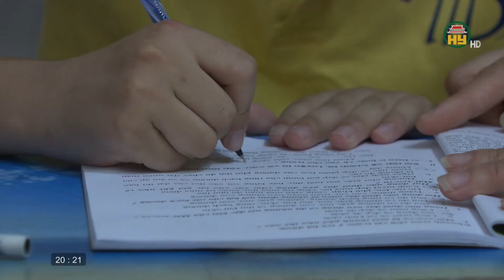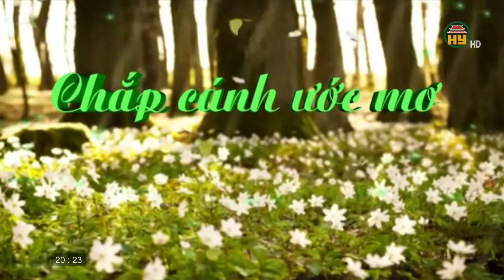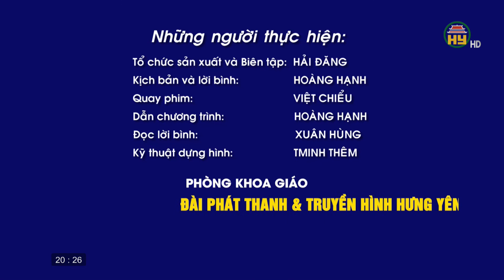Trao tặng học bổng cho em Nguyễn Hoàng Dũng, HS lớp 4C, trường tiểu học Tân Tiến, huyện Văn Giang